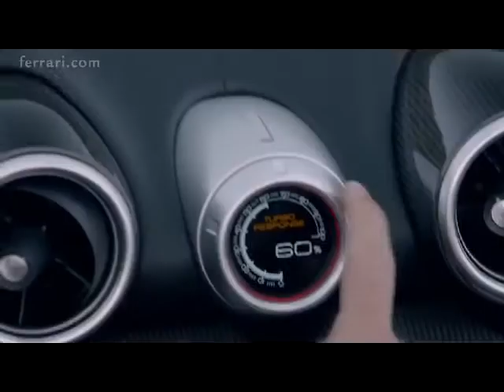Fifth Of Heaven Just A Little More